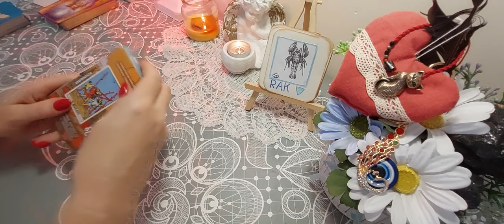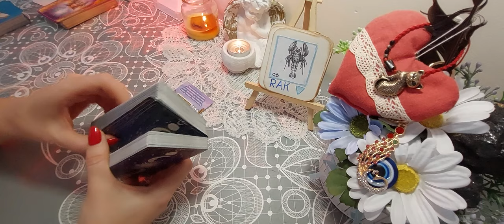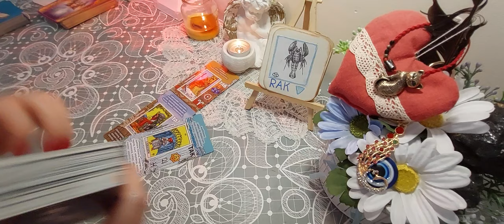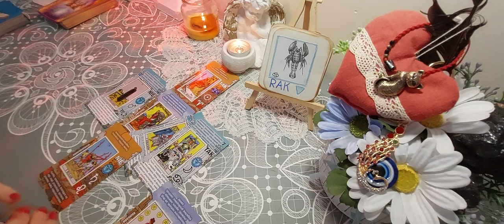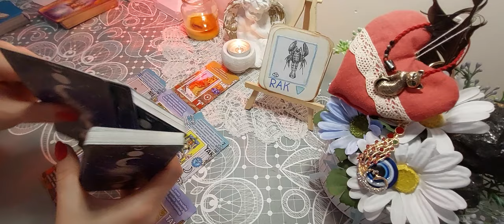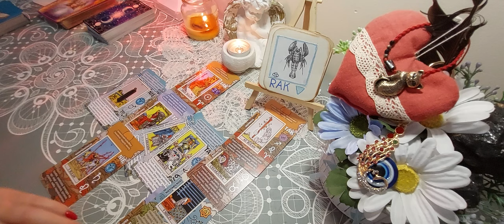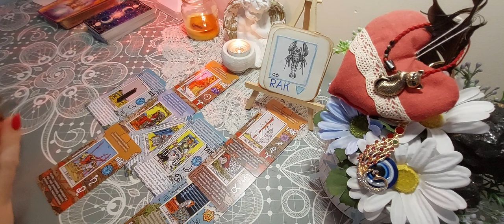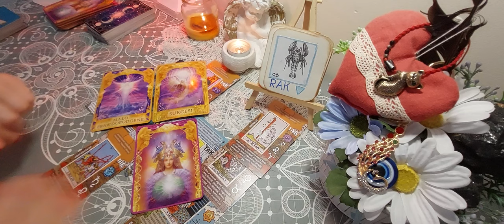♋️Rak♋️ Horoskop 10/2024